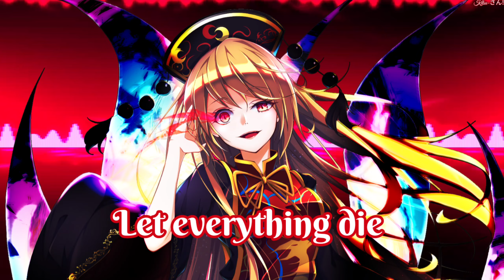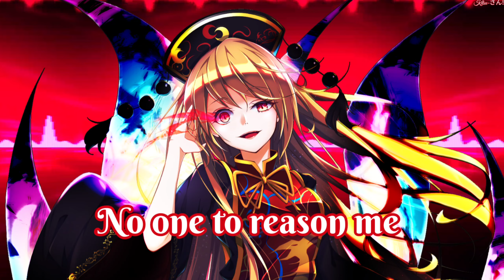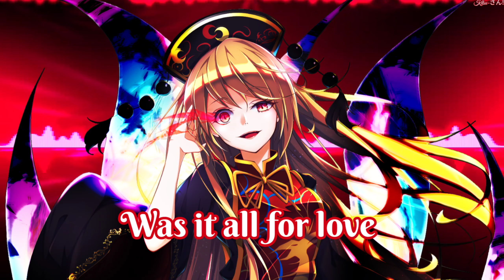【東方Vocal】 Requiem Of Revenge 『EastNewSound』 - (Lyrics)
★Original Title: ピュアヒューリーズ ～ 心の在処
★Source: 東方紺珠伝 ～ Legacy of Lunatic Kingdom
Stage 6 Boss Theme; Junko
★Circle: EastNewSound
★Album:東方アレンジアルバム「Affectionate Revenge」
★Vocal: KISAKI
★Arrangement: 黒鳥
★Original Composer: ZUN 「上海アリス幻樂団」

Lyrics⬇:

Beautiful madness
Requiem heartless
I dreamed of a mem'ry of before
Something I desired, something I mourned
Now, after the pain, after the tears
Fuel furious void, absence of fear

Let everything die
Perish to light
All for the kingdom come
Let it all be done

Hate beyond open flames
Beyond raging waves
No one to reason me
All the stars and the moon under my feet

Ash to ash, fade away
Dust to dust, fly away
I dreamed of the love stolen from me
Someone who was mine, precious and free How can you escape? Where will you go? If I am the Wrath; I am the Pure

See into my heart
Thirsty for blood
See what I have become
Was it all for love
Sing dissonant hymns
Lament of death
Sing of forgotten dreams
Melody of the dead, feed my revenge

Dies Irae calamitatis et miseriæ
Lux æterna endless suffering eternal requiem
Lux æterna endless pain eternal requiem

Let everything die
Perish to light

Sing dissonant hymns
Lament of death

Vídeo feito por: Kitsuさん
Video made by: Kitsuさん

—Warning—